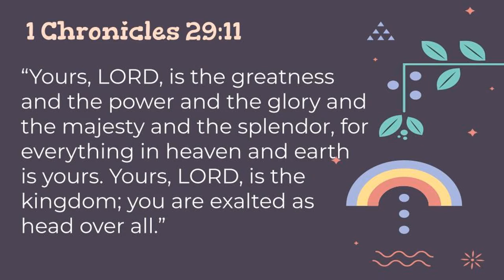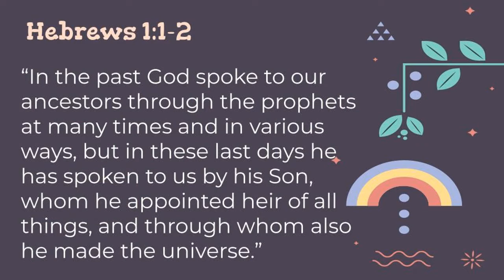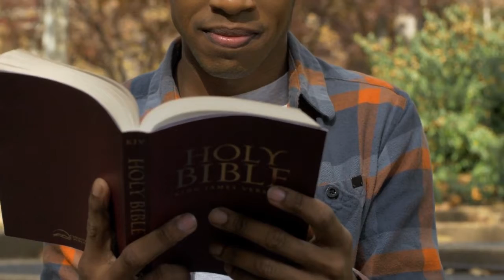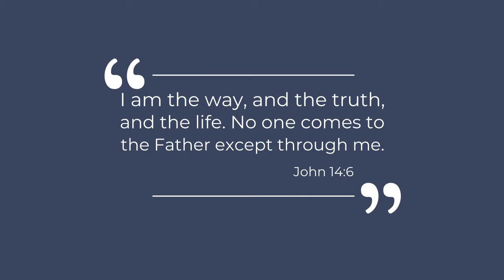Jesus Teaches with Power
CEF - Jesus: God of Power and Glory
Lesson 1 - "Jesus Teaches with Power"